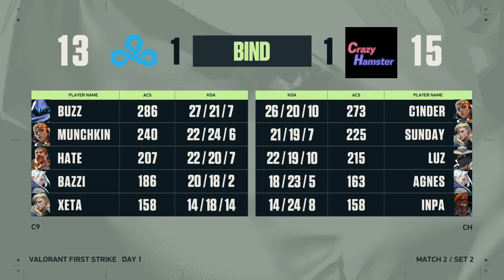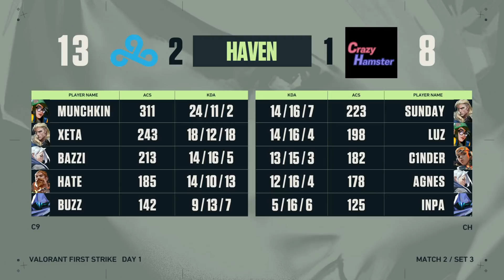진정해, 이미 먼치킨이 있으니까. // 퍼스트 스트라이크: 코리아 8강 2경기 하이라이트 - 발로란트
최초의 라이엇 게임즈 주최 대규모 이스포츠 대회 '발로란트 퍼스트 스트라이크: 코리아'가 12월 3일부터 6일까지 매일 5시에 생중계됩니다.

발로란트는 라이엇 게임즈에서 만든 5대5 캐릭터 기반 전술 슈팅 게임입니다. 지금 무료로 다운로드 받고 플레이하세요!